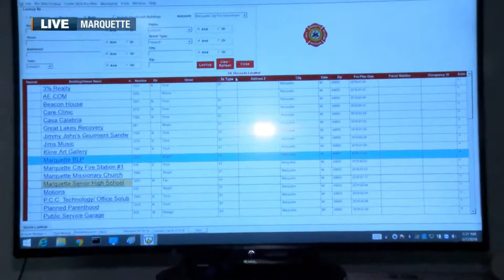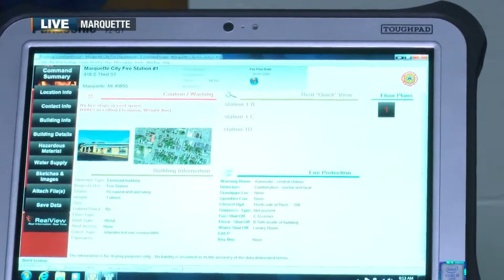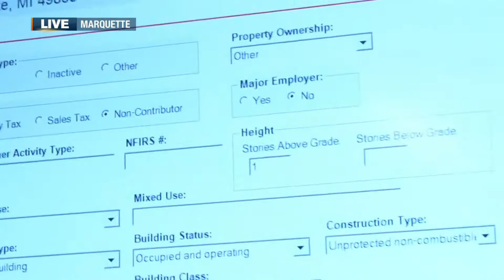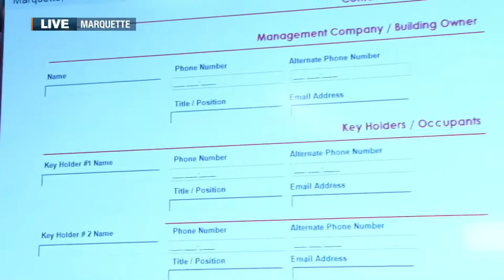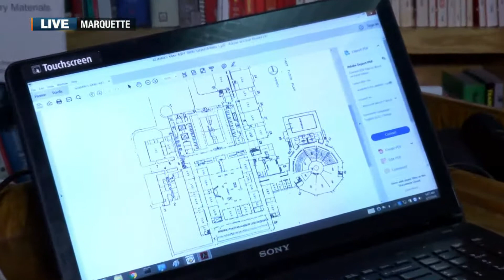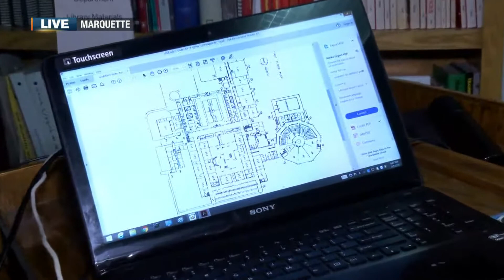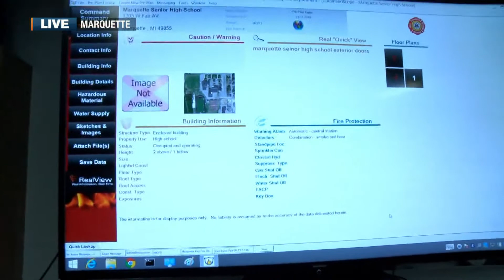Marquette City Fire Dept. unveils newest technology, Command Scope